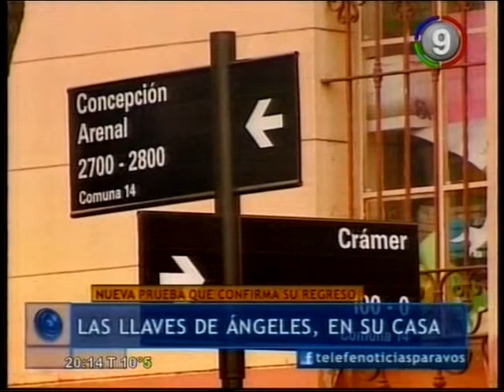Canal 9 Bahía Blanca - Angeles, el entorno bajo la lupa